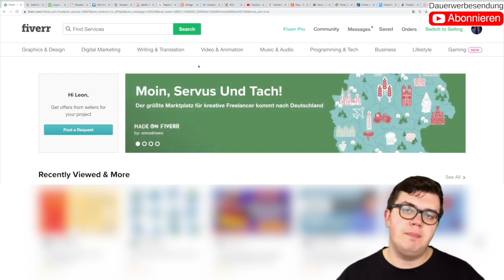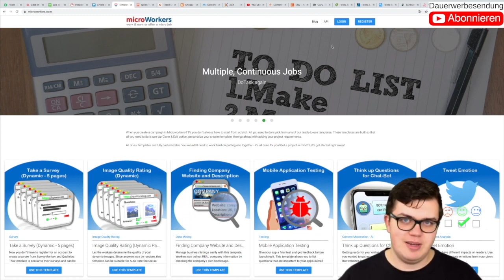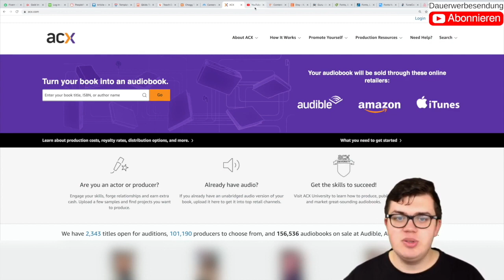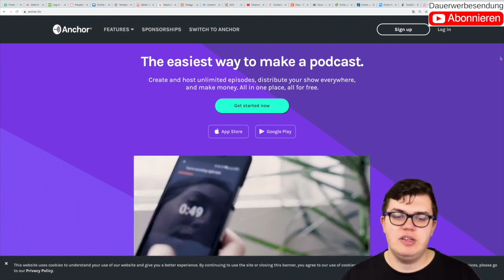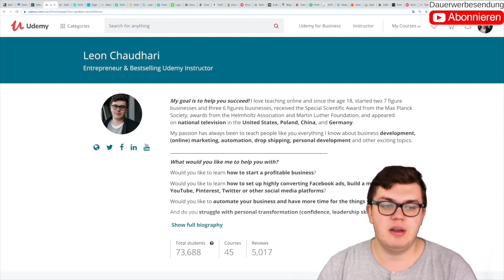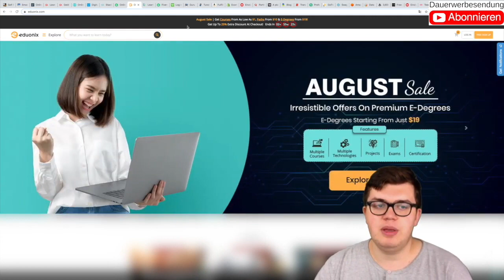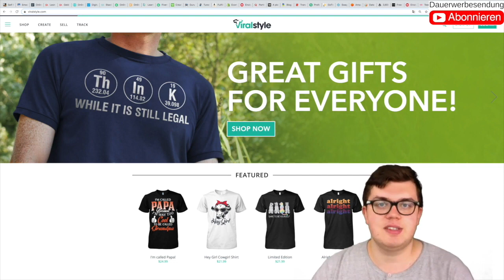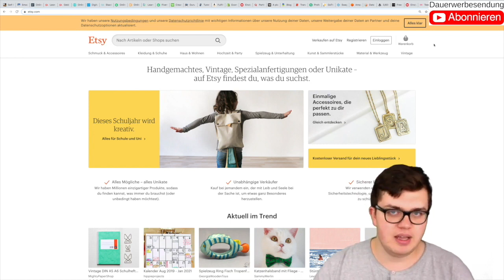55 EINFACHE Wege wie du online Geld verdienen kannst